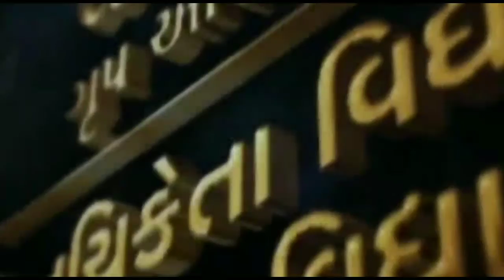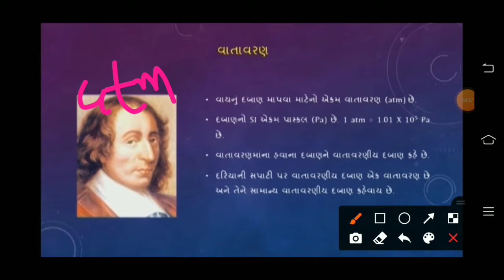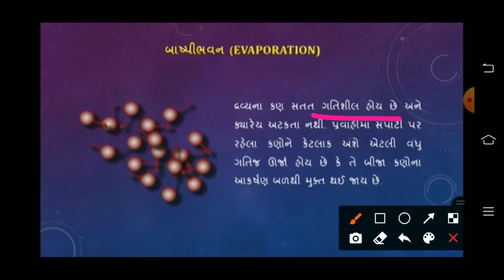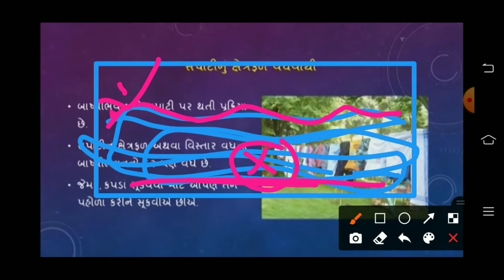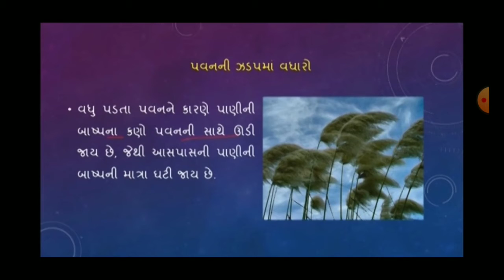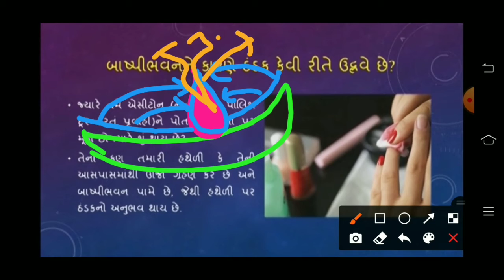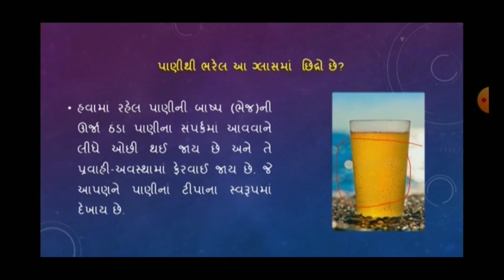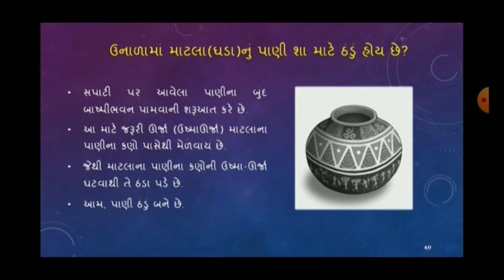STD 09 SCIENCE CH 1 PART 7